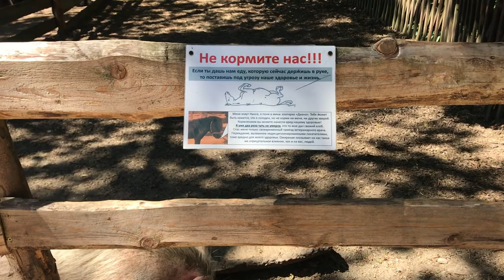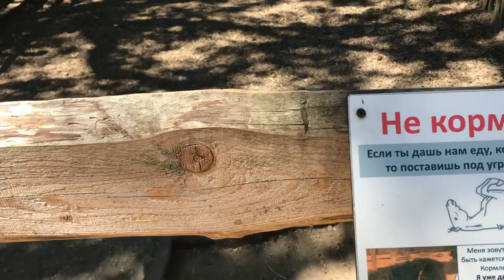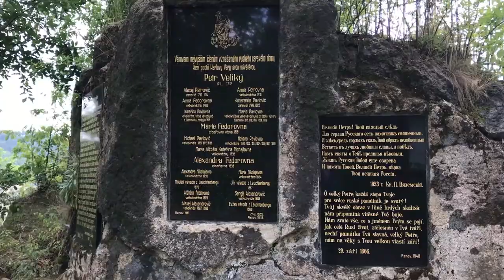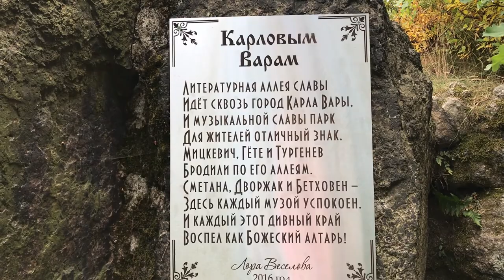Тайная тропа на Олений Скок в Карловых Варах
Нашла как быстро подняться на Олений Скок в Карловых Варах. Гуляю по лесу.